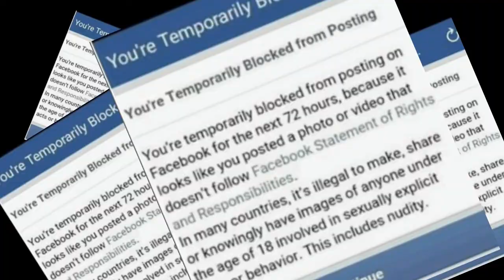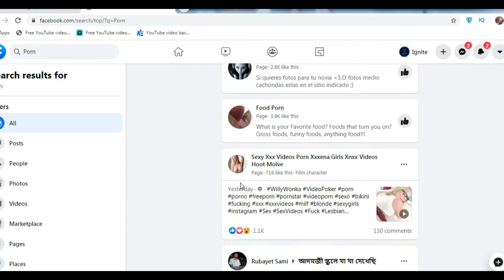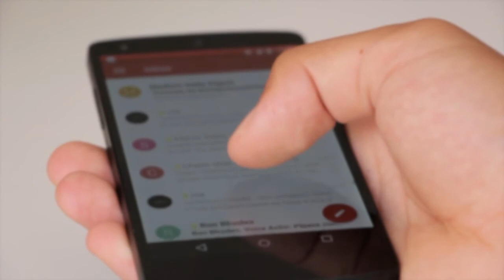You're temporarily blocked from sending photo | Bangla Tutorial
Hello EveryOne
Welcome to Tech-@
Be careful about Technology Because " ALL SYSTEM IS NOT SAFE "